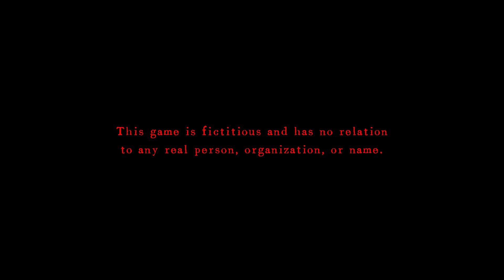近畿霊務局 - Kinki Spiritual Affairs Bureau PC First Few Minutes Gameplay Walkthrough Played On RTX 3050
近畿霊務局 - Kinki Spiritual Affairs Bureau Video Game Available For Microsoft Windows:

Kinki Spiritual Affairs Bureau is an high end graphics horror with adventure Action game developed and published by Noto Muteki. And i am tested this horror game called Kinki Spiritual Affairs Bureau on my RTX 3050 PC.

Join Our Telegram Discussion Group For Any Issue Related To Games Play